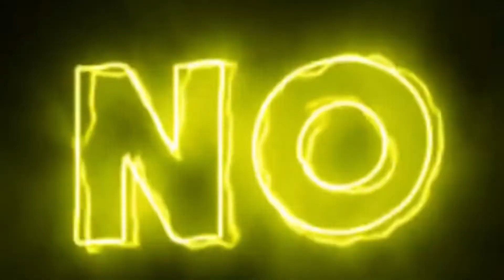Music Vibes 18 🎵🎵🎵 Top 5 TikTok Music Lyrics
This video is a Good Music With Good Vibes 🎵🎵 Subscribe to My Channel , Click the notification Bells 🔔🔔🔔 and like ill Keep Making more the Music link is in the description Below

Discord Tag : galaxygamer1y9#4553